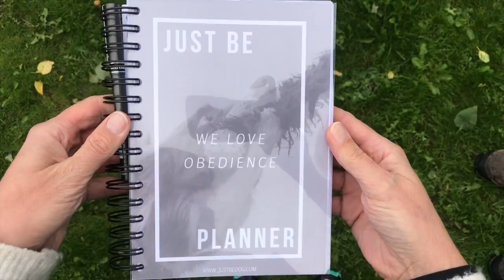Just Be LP Planner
LP Planner er en træningsjournal, der er designet til at systematisere din LP træning. Den indeholder 332 sider som hjælper dig med at fokusere på din træning, din hunds udvikling og at fejre de små sejre.

LP Planner Indeholder:

Belønningssignal-oversigt

Øvelsessignal-oversigt

Årsplan

Månedsoversigt

Konkurrenceoversigt

Den daglige træningslogbog

Praktisk designet med plastisk for- og bagsside, så den er mere modstandsdygtig overfor regn, jord, græs m.m.

Den er lille så du kan have den med i træningstasken, i bilen eller hvor det passer dig bedst. Der er plastik-cover foran og bagpå, så den ikke bliver ødelagt af at ligge på græsset osv. Journalen har en spiral i ryggen, så du nemt kan åbne den og skrive i den.​